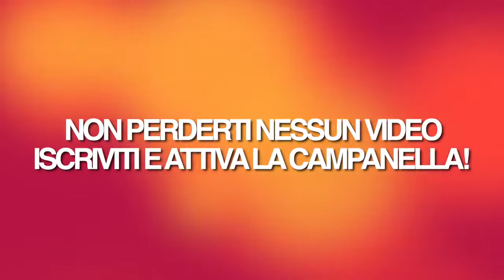6 Volte In Cui Ibrahimovic ha Fatto Impazzire i Suoi Tifosi